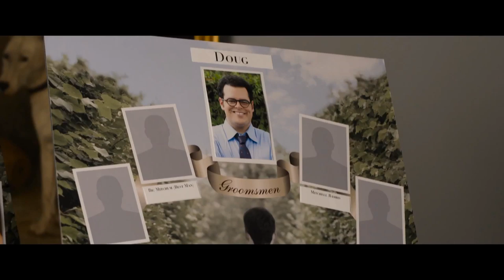The Wedding Ringer - Trailer #2 | HD | Comedy | Kevin Hart, Josh Gad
Official Trailer for The Wedding Ringer

Starring Kevin Hart, Josh Gad